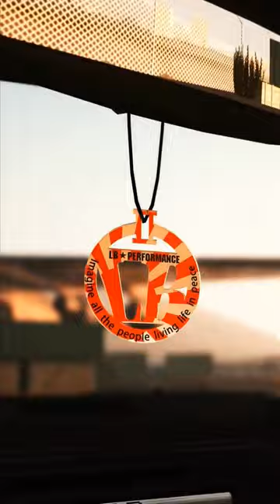PUMBA ? 😳🐗 Brazilian Songs… 🥵 Nissan GTR Liberty Walk Silhouette 🧡